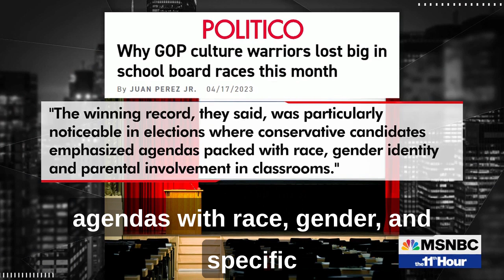Book banning and attacking transgender children doesn't win elections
NEA President Becky Pringle discusses how education is a winning issue for candidates who unabashedly show up for public education and the freedom to learn - unlike what we hear from the GOP with the book banning, attacking of transgender children, and restrictions on what parts of American history can be taught.